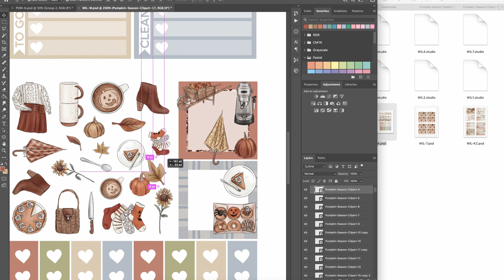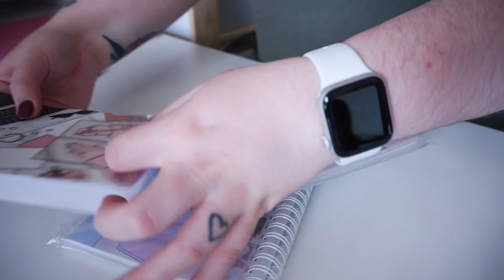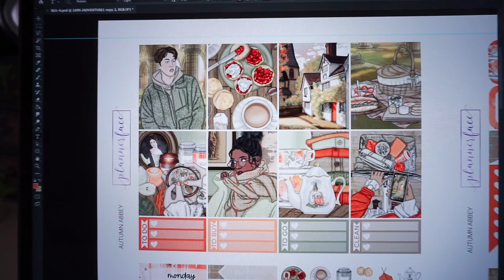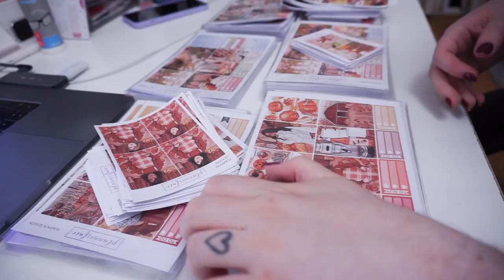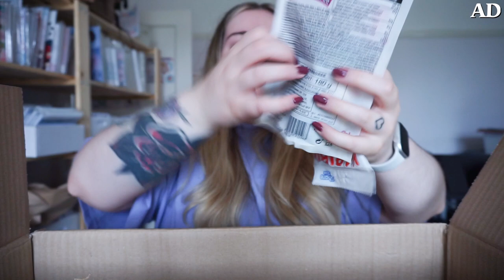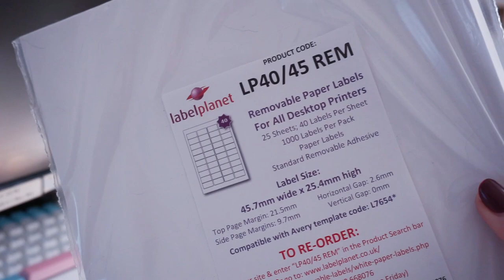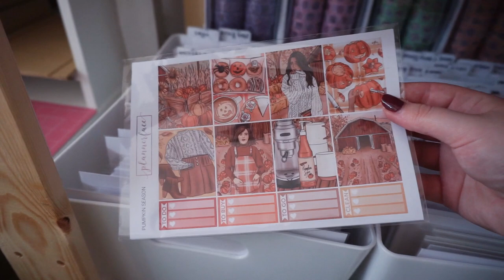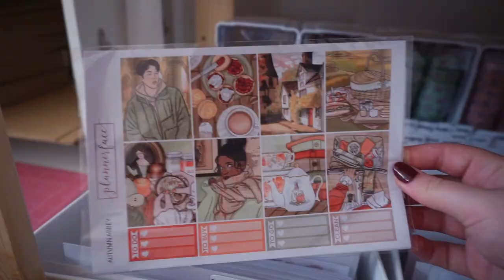STUDIO VLOG #34 | Designing Autumn Kits & Planning for Christmas in July! | Plannerface | AD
Hello! Welcome to studio vlog 34 :D This week I worked on shipping out the mystery subs and had a bit of a hiccup with envelopes. I also completed 3 weekly collections and thought about what I want to do for the Christmas in July sale next weekend. This vlog features a haul, kindly gifted by Cherryz!

Pre-cut labels*

Timestamps:
0:00 Intro
2:10 Designing
3:34 Packaging mystery & orders
5:31 Fashion girls & inclusivity
6:45 Prepping new releases
7:15 Cherryz haul
11:19 Making grab bags
13:02 Christmas in July
17:08 Freebies
17:31 Outro

LINKS!